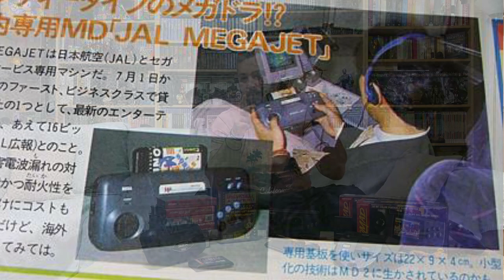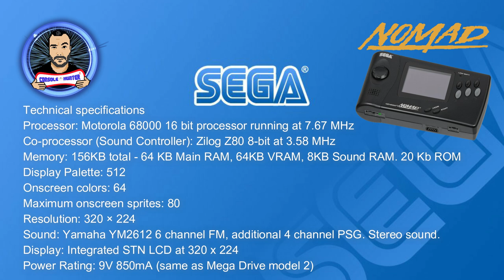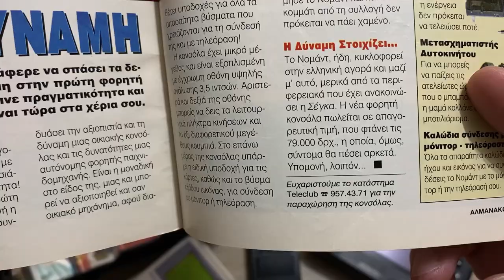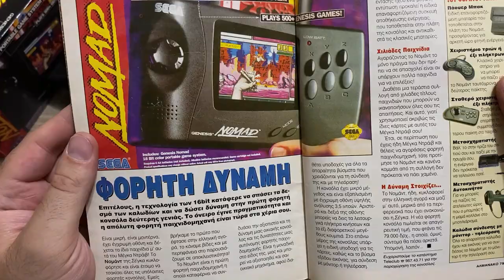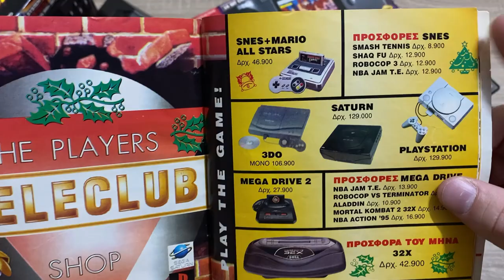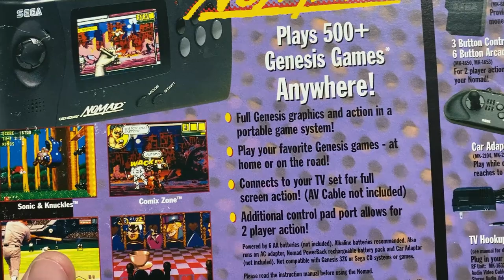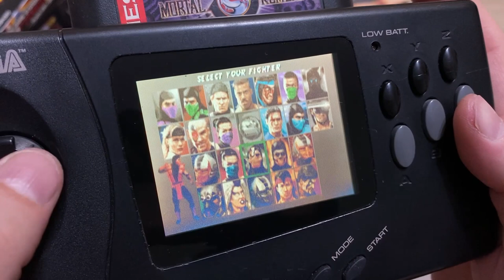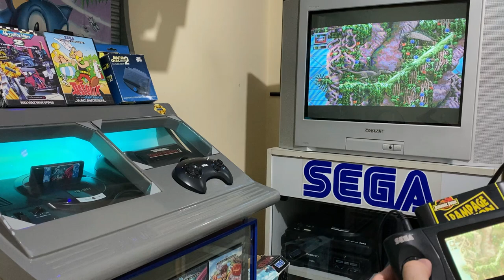Παρουσίαση SEGA Nomad, το Switch του 1995!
'Αλλη μια αποκλειστικότητα του καναλιού, αυτή της πρώτης ελληνικής παρουσίασης του infamous SEGA Nomad! ΄Ενα φορητό Genesis (Mega Drive) με 2 λειτουργίες, αυτή της φορητής χρήσης αλλά και της ''σαλονάτης΄'. Μια exotic 16-bit κονσόλα χειρός που κυκλοφόρησε το 1995 και αριθμεί 1 εκατομμύριο κομμάτια. Σε αυτό το επεισόδιο θα δείτε ότι σχετικό, όπως background history, unboxing, πληροφορίες και φυσικά gameplay. Enjoy!

👉FACEBOOK EPIC RETRO TEAMS
                                                           - GOPRO 4